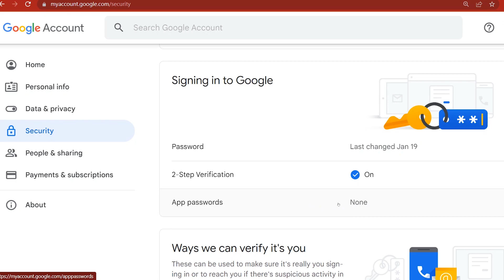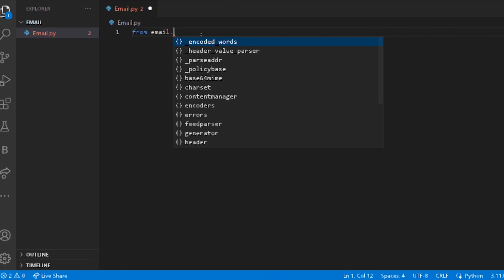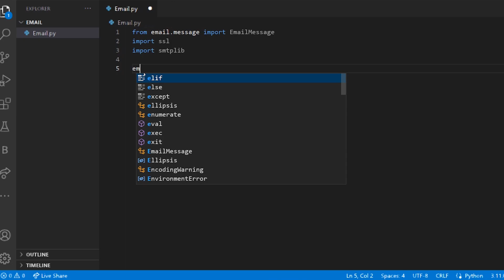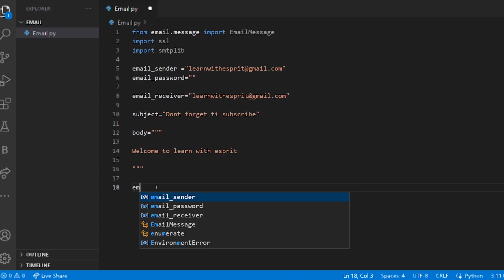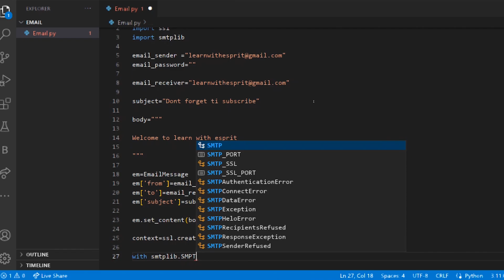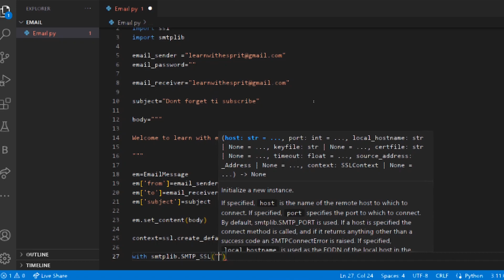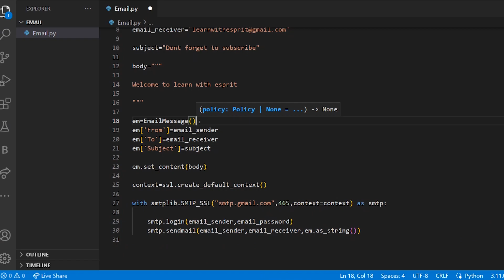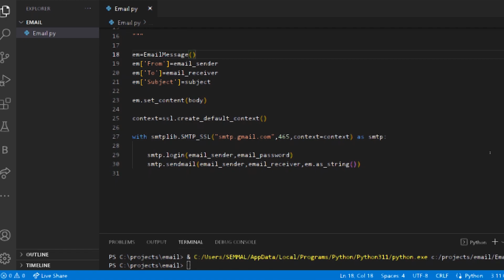Sending Email using python | Tamil | Learn with Esprit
In this tutorial, we will be showing you how to send an email using Python. We will be using the smtplib library to send the email, and the email library to create the email message.